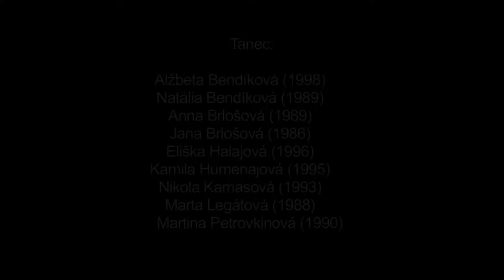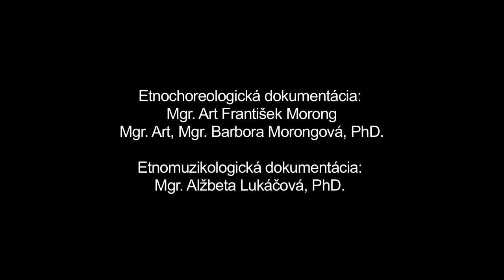Koleso, Hrušov, Múzeum SNP v Banskej Bystrici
Názov: Koleso
Inštitúcia: Múzeum SNP
Lokalita pôvodu: Hrušov

Ďalšie informácie - tanec: Z formálnej stránky radíme hrušovské Koleso k reťazovým a krútivým tancom. Má dve tempicky odlišné časti - pomalú a rýchlu, pričom pomalá časť zvykla v rámci tanečného celku trvať dlhšie. Hudobným podkladom sú piesne novouhorského štýlu. Koleso tancovávali ženy najčastejšie v prestávkach zábav, keď nehrala muzika. Vzhľadom na konkrétnu tanečnú príležitosť, mohlo sa realizovať aj v sprievode ľudovej hudby alebo heligónky. Zaznamenaná ukážka dokumentuje Koleso sprevádzané hrou na heligónku. Interpretky sú členkami miestneho folklórneho kolektívu, v rámci ktorého prebieha kontinuálne odovzdávanie lokálych tanečných tradícií od starších generácií. V porovnaní s ich tancom však možno pozorovať zopár odlišností. Mladšie interpretky zaraďujú v pomalej časti tanca okrem tanečného motívu na dva kroki (dvojkročka) aj kombináciu tanečných motívov na dva kroki a na jeden krok (dvojkročka vpravo, jednokročka vľavo), výsledkom ktorej je postupné otáčanie kolesa proti smeru hodinových ručičiek. Staršie ženy využívali len dvojkročku s individuálnymi prídupmi. Kročné motívy dievčatá ako aj staršie ženy striedajú s kolesovým krútením v oboch smeroch s využitím podupov pri zmene smeru krútenia. V rýchlom tempe uplatňujú dvojkročku a krútenie kolesa v smere hodinových ručičiek.